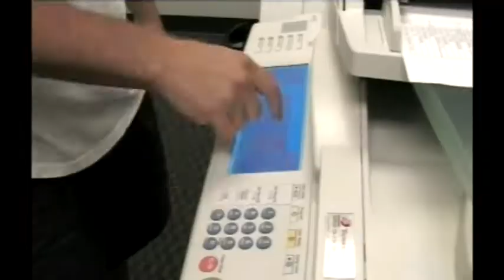This is Smokies Baseball- Copy Machine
Clucky helps a Smokies staff member with trouble shooting a copy machine